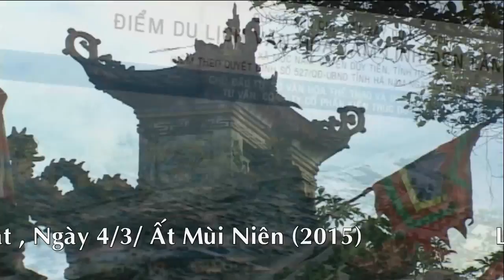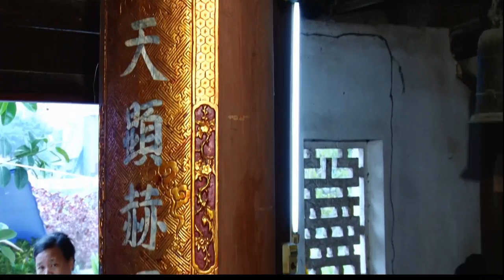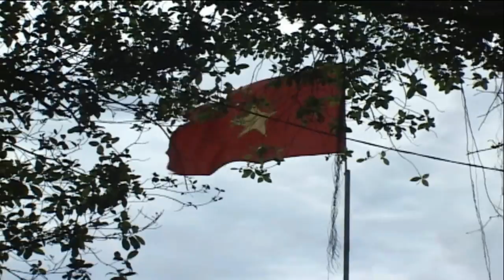Xuân Đậu Dâng Văn Quan Tam Tại Đền Mẫu Lào Cai - Thanh Đồng Bùi Văn Tuấn loan giá phụng hành